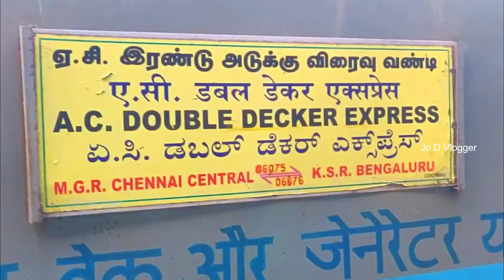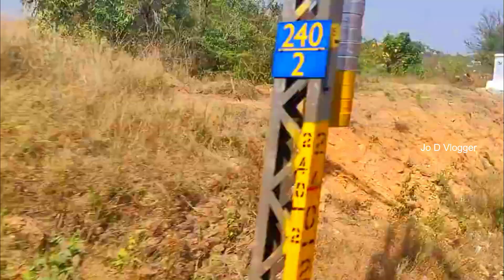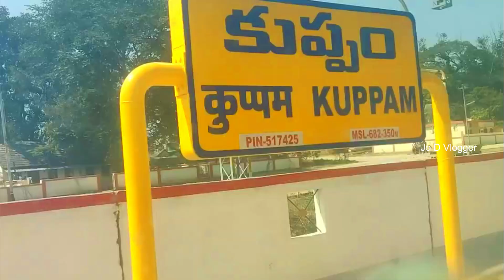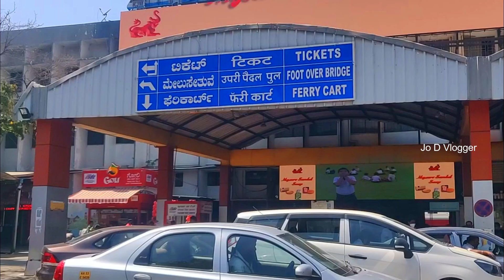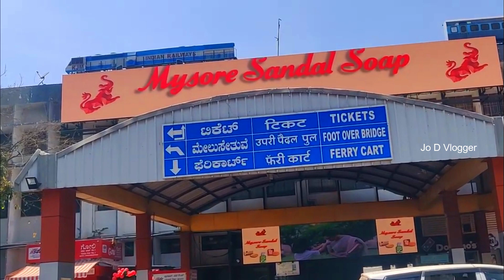Chennai To Bangalore :Full Journey :Double Decker Train - Full Ac Train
நண்பர்களே நான் பேருந்து ரயில்களில் பயணம் செய்வேன் ..இந்த காணொளியில் Double Decker என்று அழைக்கப்படும் ரயிலில் பெங்களூர் சென்ற காணொளி இது .இது ஒரு காலை நேரத்தில் கிளம்பும் ரயில் .காலை உணவாக இட்லி வாங்கி சாப்பிட்டேன் MGR Central ரயில் நிலையத்தில்,இந்த ரயிலின் அமைப்பு மற்றும் இடைப்பட்ட ரயில் நிலையங்கள் இதில் அடக்கம் ,நன்றி
Mas to Sbc Double Deck -22625 Full Schedule
1, Chennai Central (MAS)
2,Arakkonam (AJJ)
3,Katpadi Junction (KPD)
4,Ambur (AB)
5,Jolarpettai (JTJ)
6,Bangarapet (BWT)
7,Krishnarajapurm (KJM)
8,Bangalore Cant (BNC)
9,Bangalore Cy Junction (SBC)